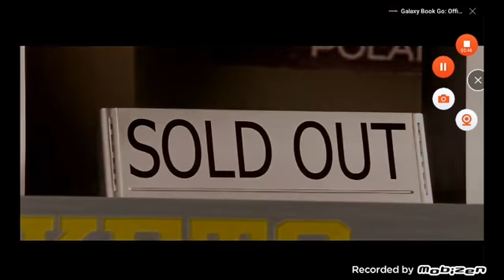AQUOS Quattron Euro 2012 Commercial & Weisen-U Promo DVD (2011)